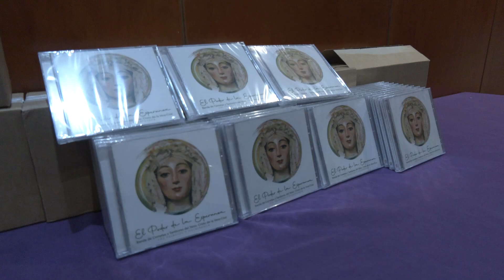"El Poder de la Esperanza", nuevo disco de la BCT Vera Cruz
“EL PODER DE LA ESPERANZA”, NUEVO DISCO DE MARCHAS DE SEMANA SANTA DE LA BANDA DE CORNETAS Y TAMBORES DEL SANTÍSIMO CRISTO DE LA VERA CRUZ